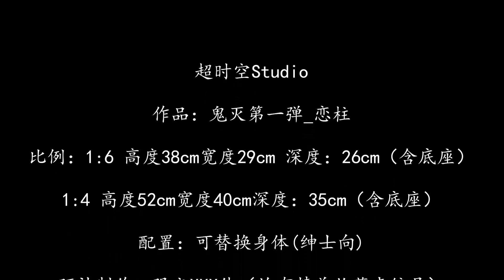超时空Studio 鬼灭第一弹 恋柱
超时空Studio

作品：鬼灭第一弹_恋柱

比例：1:6 高度38cm宽度29cm 深度：26cm（含底座）

1:4 高度52cm宽度40cm深度：35cm（含底座）

配置：可替换身体(绅士向)

预计制作：限定XXX体（均有精美收藏卡编号）

预计出货时间：2020年第三季度